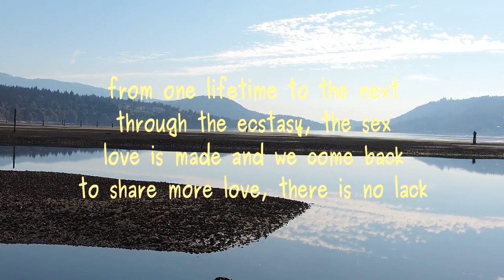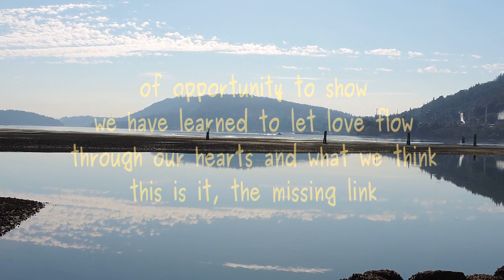It Never Stops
Poem by Lawrence Hearn at BCPOETRY.CA...orig 2011